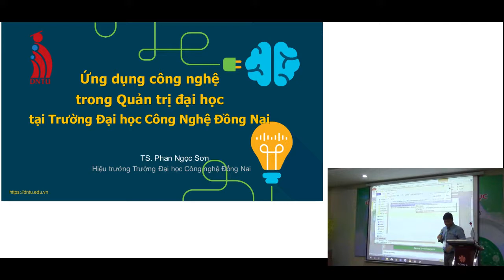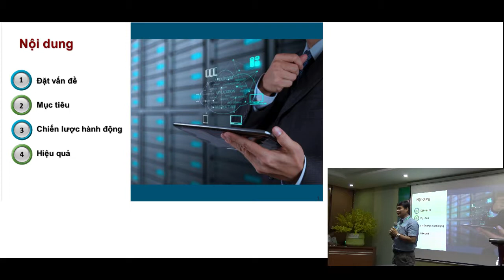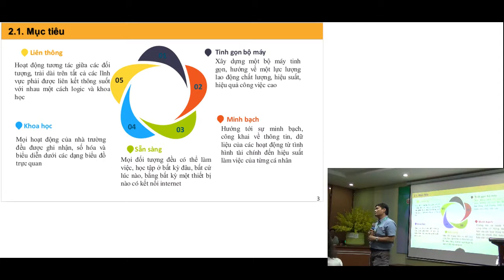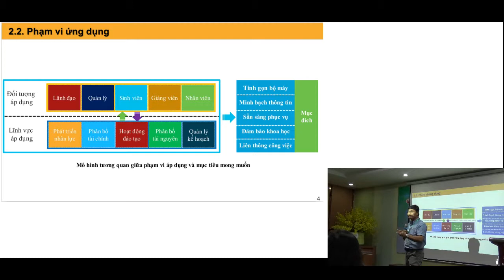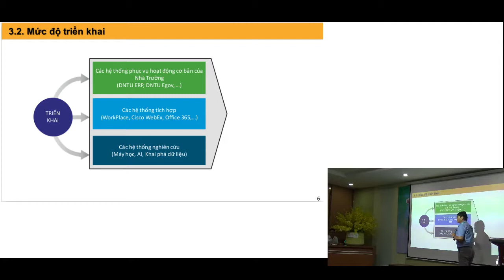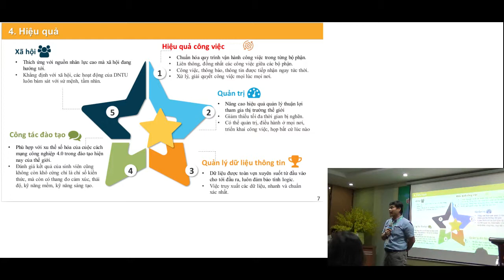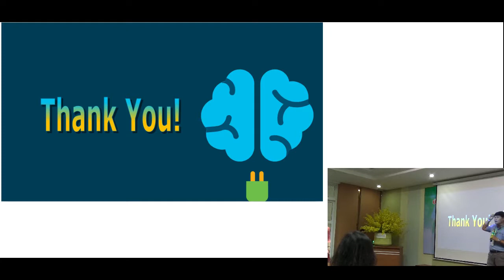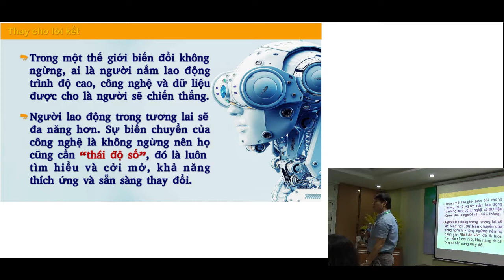Ứng dụng công nghệ trong quản trị đại học tại TĐH Công nghệ Đồng Nai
Bài tham luận của TS Phan Ngọc Sơn, Hiệu trưởng Trường Đại học Công nghệ Đồng Nai tại Hội thảo "Ứng dụng công nghệ trong giáo dục đại học, cao đẳng" được tổ chức ngày 31/10/2019 tại Trường Đại học Đông Á (Đà Nẵng) bởi Câu lạc bộ các trường đại học, cao đẳng ngoài công lập thuộc Hiệp hội Các trường đại học, cao đẳng Việt Nam.